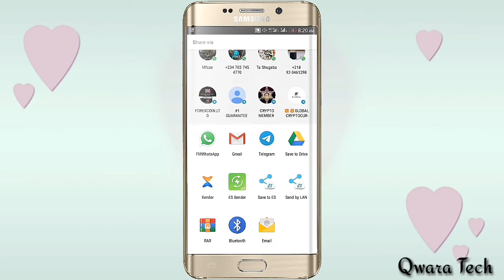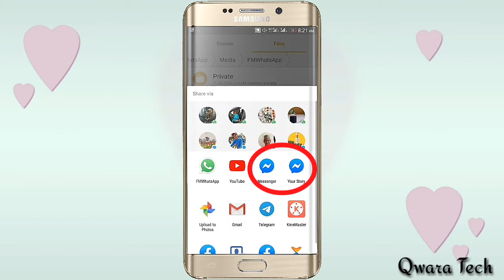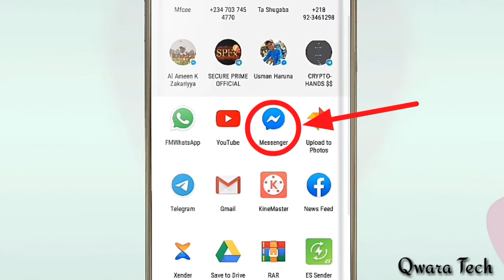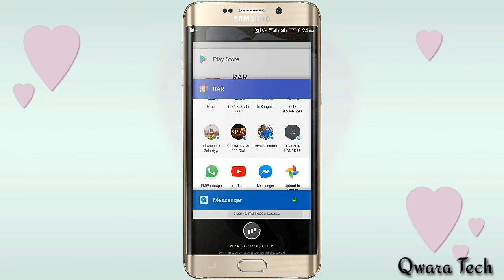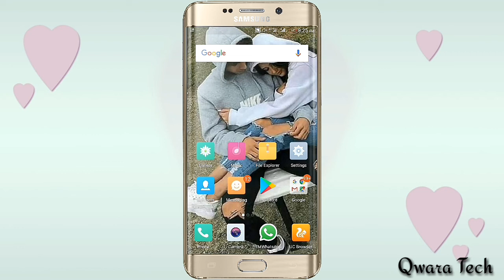Tura Kowanne Irin File Ko Application Cikin Facebook Messenger // Share Of Any File To Messenger.